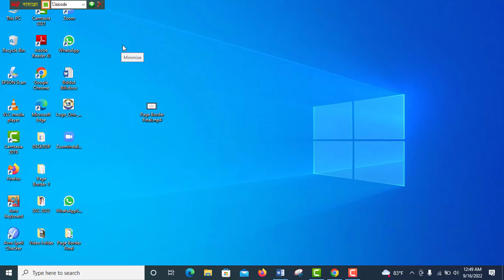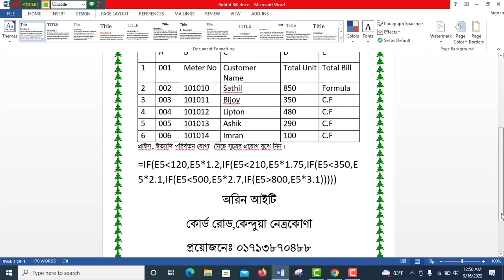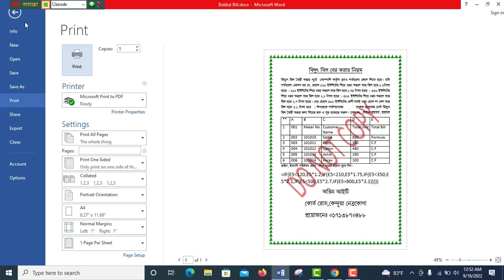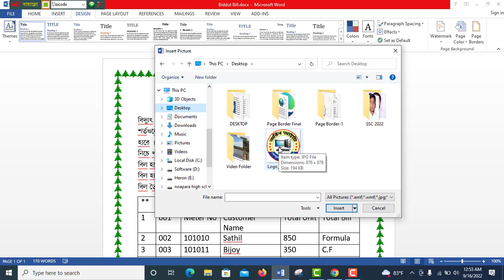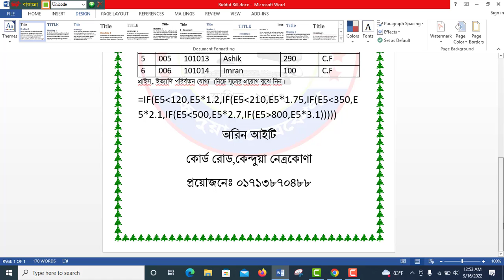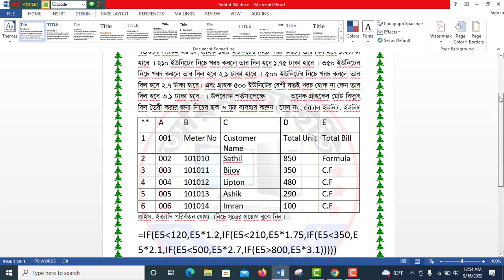এমএস ওয়ার্ডের ডকুমেন্টে ওটারমার্ক(জলছাপ)বসানো